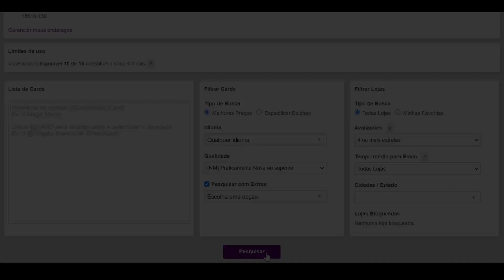Yu-Gi-Oh! Torneio (Remote Duel) Hora Do Duelo TCG - Felipe x Vinicius G - Gren Maju x Zumbi (Pt. 2)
Compre Na Liga Yugioh:
Cupom: HORADODUELOTCG

Muito obrigado pelos 3.950 inscritos!
Muito obrigado aos nosso membros, Beto Barth e Itheone Nixson :)